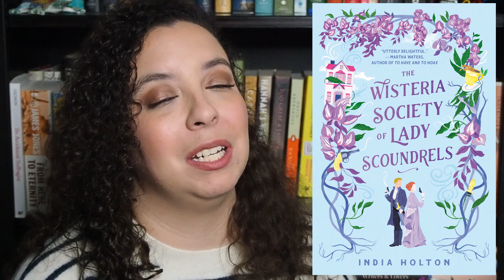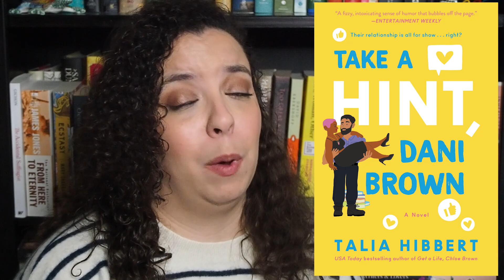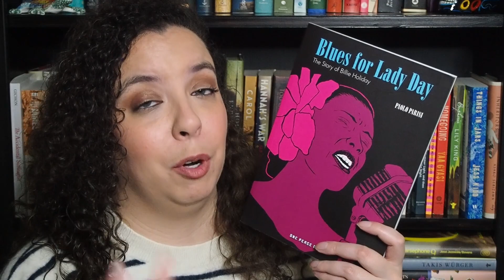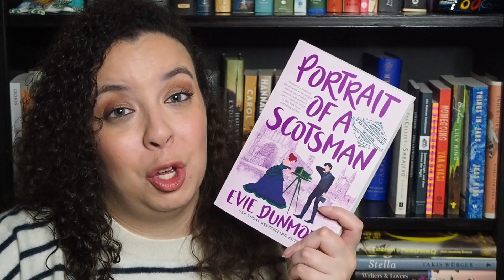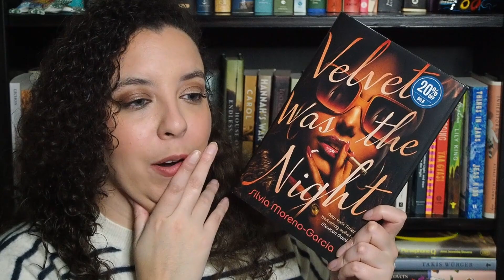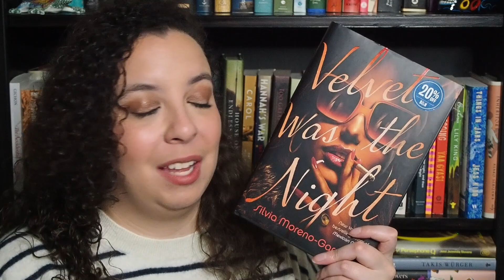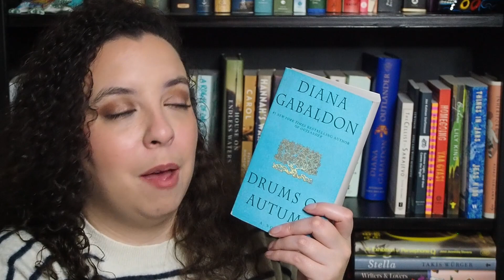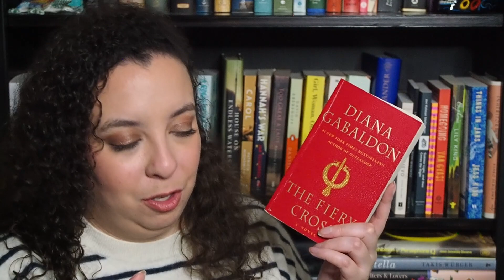SEPTEMBER + OCTOBER READING WRAP UP 🍁 | that time i read a lot of romance books...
Hi friends! It’s finally time for my September and October  Reading Wrap Up. Very light on the spook-factor and heavy on the romance. Go figure.

Hello! I’m Brittany, a 30+ booktuber from New York (not the city). I upload on Sundays and Thursdays every week. You’ll see a TON of historical fiction on my channel as well as some nonfiction and classics.